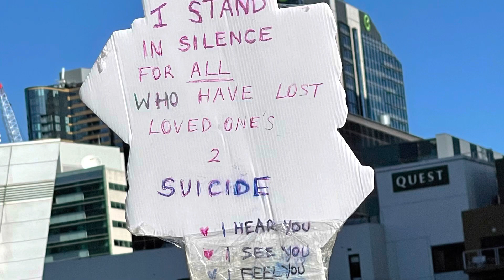Free hug army at silent protest:we are not ok !